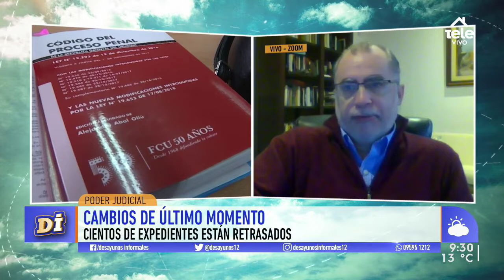Colegio de Abogados presentó proyecto para poder hacer teletrabajo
El presidente del Colegio de Abogados, Diego Pescadere, contó cómo han retomado las actividades.